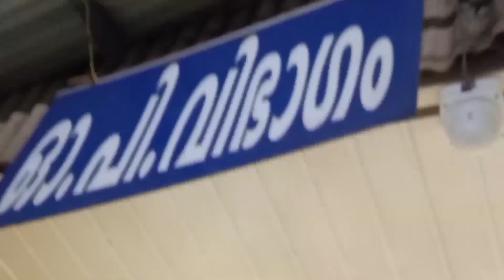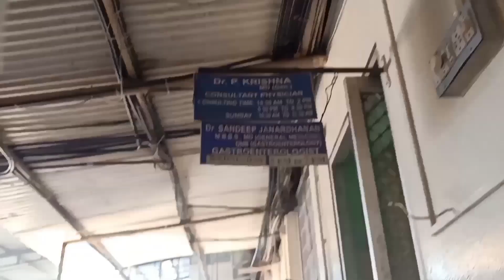എല്ലാരും സൂക്ഷിചോളൂ ഇല്ലെങ്കിൽ പണി കിട്ടും /Bad fever serious fever / beegums kitchem and vlogs